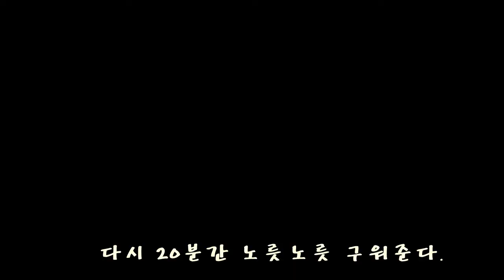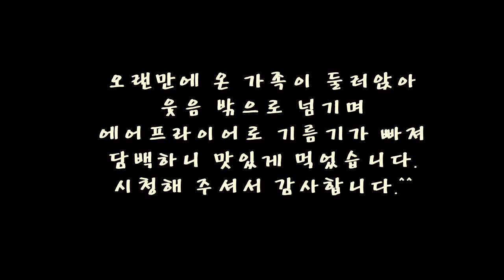에어프라이어로 딸이 만든 담백한 닭봉 구이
명절에 집에 온 딸아이
냉장고에 준비해 둔 닭봉을 꺼내
맛있게 만들어 주었습니다.

오랜만에 온 가족이 둘러앉아
웃음 밖으로 넘기며
에어프라이어로 기름기가 빠져
담백하니 맛있게 먹었습니다.